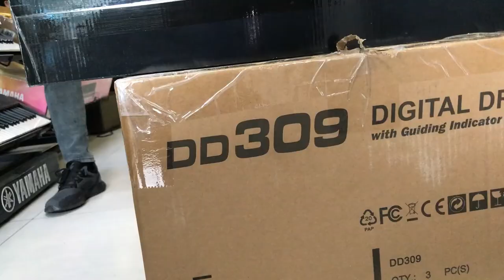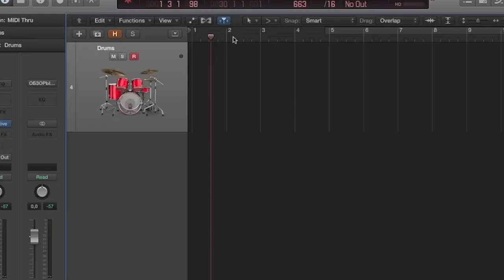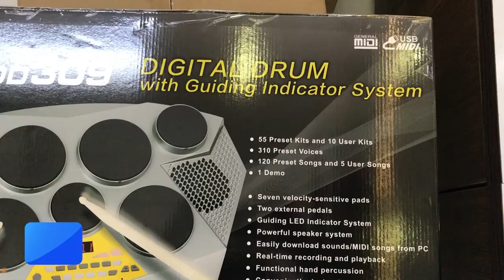VÌ SAO TRỐNG ĐIỆN TỬ ĐƯỢC ƯA CHUỘNG HƠN TRỐNG CƠ? BÀN GIAO 100 BỘ TRỐNG ĐIỆN MEDELI DD309 VÀ DD315!!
Trống điện tử, còn được gọi là trống điện, trống kỹ thuật số. Hoặc bộ gõ điện tử, là một nhạc cụ điện tử hiện đại. Một loại bộ tổng hợp hoặc bộ lấy mẫu đặc biệt. Được thiết kế chủ yếu để thay thế cho bộ trống trống hoặc các nhạc cụ bộ gõ khác.
Trống điện tử, nhạc cụ tiên tiến thời đại mới
Một trống điện tử bao gồm một mô-đun âm thanh điện tử hoặc kỹ thuật số tạo ra âm thanh bộ gõ được tổng hợp hoặc lấy mẫu và một hoặc nhiều cảm biến điện để kích hoạt âm thanh. Giống như trống thông thường, cảm biến được đánh bằng thanh trống hoặc bằng tay (tùy thuộc vào loại trống) và chúng được chơi theo cách tương tự như bộ trống cơ.
 Hiện nay có rất nhiều thương hiệu về trống điện tử như yamaha, roland, nux,…
Vì sao nên chọn chơi trống điện tử?
Trống điện tử có thiết kế phù hợp với không gian nhà ở hiện nay
thiết kế nhỏ gọn và dễ sắp xếp. Thuận tiện cho những người muốn chơi tại nhà những nơi có không gian nhỏ. Trên thị trường hiện nay có nhiều hãng sản xuất trống điện tử có khả năng sắp xếp gọn gàng khi sử dụng xong.
Âm thanh đa dạng
           Trống điện tử với ưu điểm nổi trội hơn các loại trống cơ chính là được tích hợp nhiều loại âm thanh từ nhiều bộ trống Acoustic khác nhau và dễ dàng chuyển đổi hoặc phối hợp âm nhiều bộ trống lại với nhau. Vì vậy, trống điện tử phù hợp với tất cả điệu nhạc nào, rất phù hợp với khách hàng có khuynh hướng chơi trống với nhiều phong cách khác nhau. Đặc biệt là có thể chơi với nhạc nên được tích hợp sẵn trên trống.
Dễ dàng điều chỉnh âm lượng
            Khác với dàn trống Acoustic, thì trống điện tử có thể điều chỉnh âm lượng cho phù hợp với không gian, thời gian và mong muốn. Vì khi chơi trống trong một không gian rộng thì âm lượng lớn cần thiết nhưng với không gian nhỏ hẹp thì chỉ nên tạo ra âm lượng cho vừa phải với không gian.
Bên cạnh đó, việc chơi trống với âm lượng lớn có thể ảnh hưởng tới những người xung quanh, vì vậy với việc có thể điều chỉnh âm lượng dễ dàng thông qua núm điều chỉnh âm lượng.
Sử dụng linh hoạt trong phòng thu
 Bạn có thể dễ dàng chỉnh sửa bản nhạc mà mình vừa chơi, điều chỉnh được thời gian và âm thanh sao cho phù hợp. Do bản nhạc vừa chơi có thể được dễ dàng ghi lại dưới dạng dữ liệu MIDI nên việc trộn nhạc hay chỉnh sửa cũng trở nên đơn giản hơn rất nhiều so với việc thu âm trống acoustic.
 Vì trống điện tử có thể được kết nối trực tiếp với mixer hoặ Audio Interface. Do đó, có thể thu được âm thanh với chất lượng cao mà không cần sử dụng micro vì để thiết lập micro để thu trên trống cơ khá khó không hề đơn giản.Trống điện tử Medeli DD-309 là một lựa chọn tuyệt vời để lưu diễn các nhóm nhạc và nhà soạn nhạc làm việc tại nhà và không muốn sử dụng quá lớn.

Bộ trống điện tử medeli dd309
Trống Điện Tử Medeli DD309 với 7 pads có chế độ cảm biến lực và 2 bàn đạp chân, DD309 có khả năng như một bộ trống đầy đủ với kích thước của một chiếc trống di động.

Nó cung cấp 310 âm thanh trống khác nhau, 120 bộ trống các loại và 100 bài hát cài sẵn. Hệ thống âm thanh được tinh chỉnh tỉ mỉ để tạo ra âm trầm sâu, mạnh mẽ.

Trống Điện Tử Medeli DD315 với hệ thống âm thanh được điều chỉnh tỉ mỉ để tạo ra âm trầm sâu và mạnh mẽ. Người chơi bộ gõ có thể kết nối thiết bị phát lại âm nhạc của họ với đầu vào AUX và phát tất cả nhạc yêu thích của họ.

Bộ trống di dộng DD315
Trống Điện Tử Medeli DD315 với 7 pads có chế độ cảm biến lực và 2 bàn đạp chân, DD315 có khả năng như một bộ trống đầy đủ với kích thước của một chiếc trống di động.

Nó cung cấp 265 âm thanh trống khác nhau, 45 bộ trống các loại và 100 bài hát cài sẵn. Hệ thống âm thanh được tinh chỉnh tỉ mỉ để tạo ra âm trầm sâu, mạnh mẽ.

🤙  NHẠC CỤ MINH PHỤNG - Trải nghiệm các sản phẩm PIANO CƠ, PIANO ĐIỆN, GUITAR cao cấp hàng đầu tại Việt Nam.
😍 Hệ thống cửa hàng:
Showroom 1 : 347 ĐIỆN BIÊN PHỦ, PHƯỜNG 4, QUẬN 3, TPHCM
Showroom 2 : 98 BÀNH VĂN TRÂN, PHƯỜNG 7, TÂN BÌNH, TPHCM
Showroom 3: 56/7 TÂN THỚI NHẤT 17 PHƯỜNG TÂN THỚI NHẤT QUẬN 12